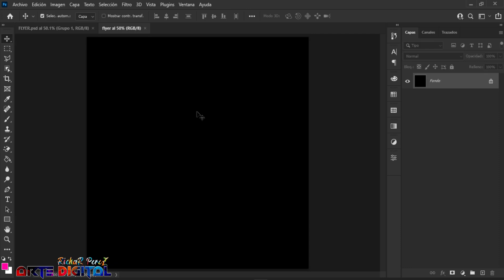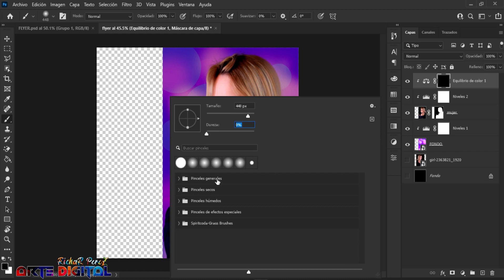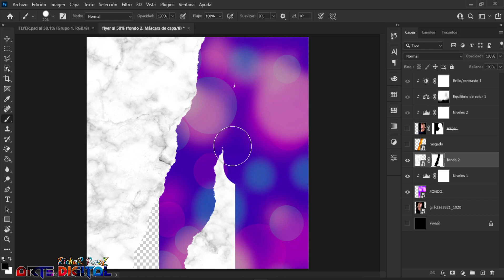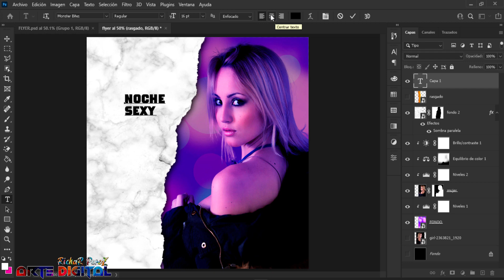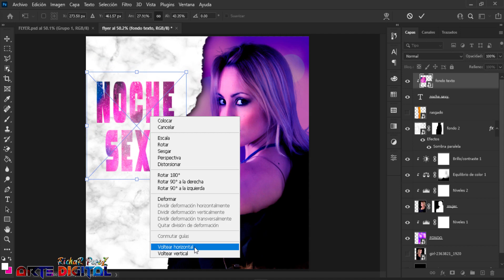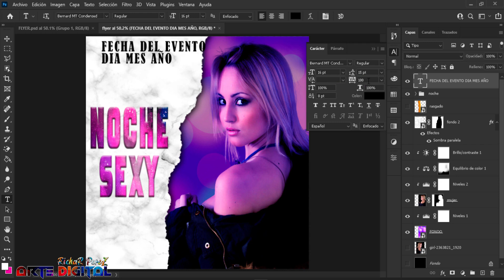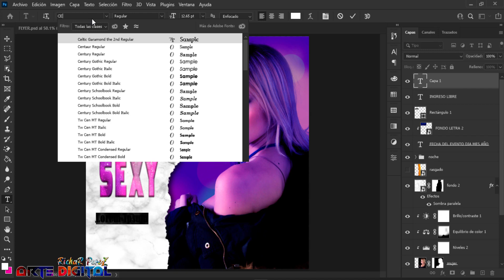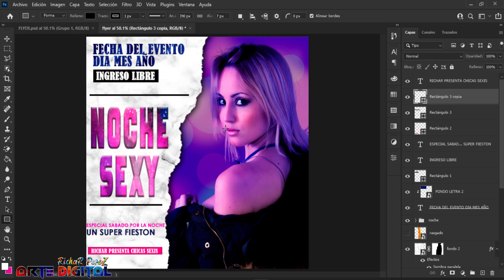Como CREAR un FLYER para fiesta de club nocturno En Photoshop 🔴 Tutorial paso a paso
en este video vas aprender a crear un Diseño de Flyer para fiestas nocturnas  y lo aras paso a paso en Photoshop